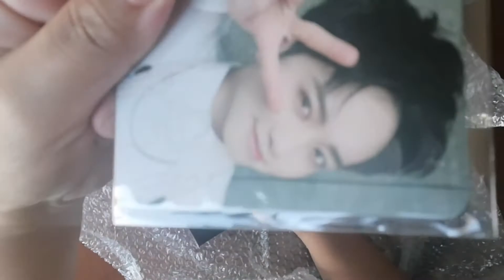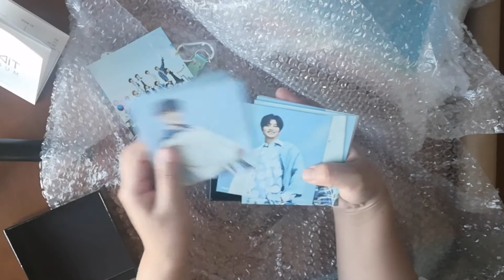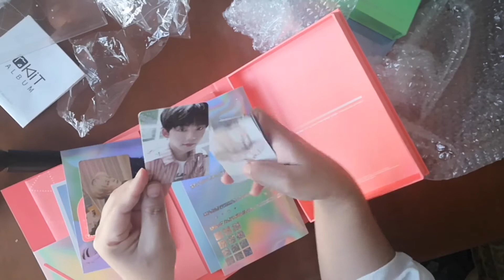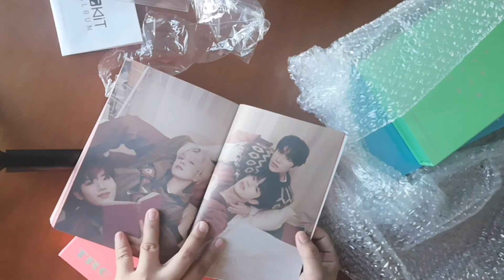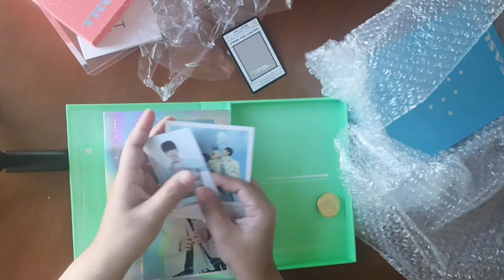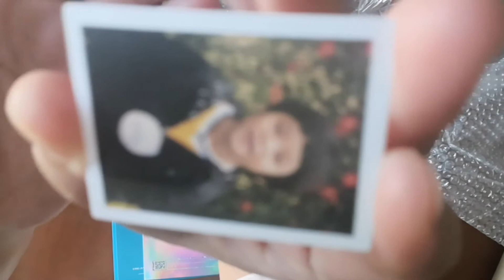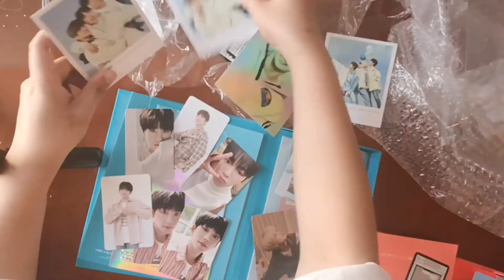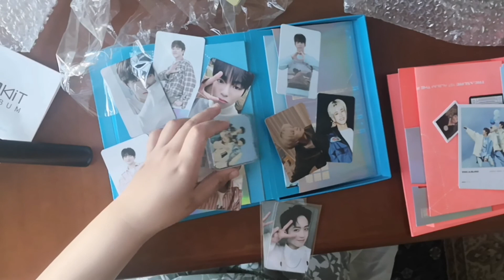Treasure album unboxing (PHteume)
Willing to trade some phocards. Jihoon and Doyoung bias here